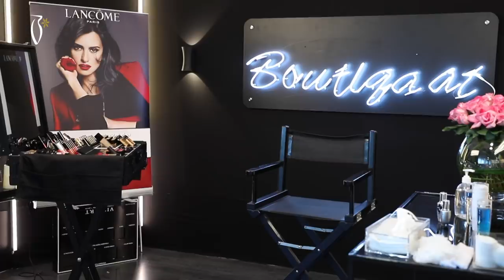Makeup Tutorial By Lancôme - ميكب توتوريال مع لانكوم